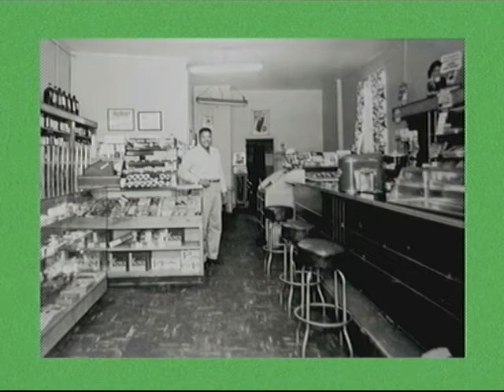Community Tapestry: From Georgia Peach to Buckeye #2 of 3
Hosted by Director Napoleon Bell and Toni Teague, Community Tapestry covers local community issues and networking, local service agencies and inspirational stories.